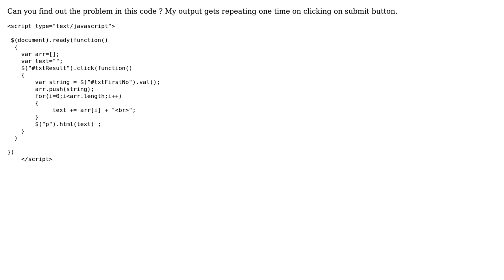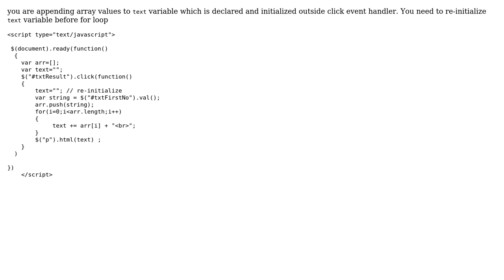My Output repeats by one time on clicking the button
With thanks & praise to God, and with thanks to the many people who have made this project possible! | Content (except music & images) licensed under CC BY-SA | Music | Images & others | With thanks to user Kirthika Pillai user Bhushan Kawadkar and the Stack Exchange Network Trademarks are property of their respective owners. You are responsible for your own actions.